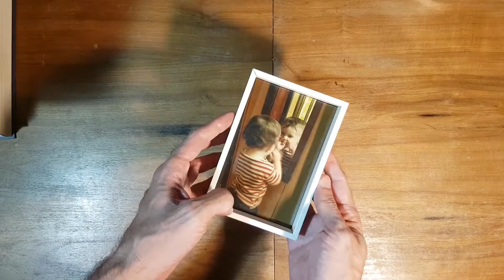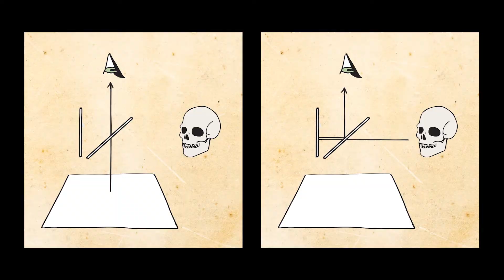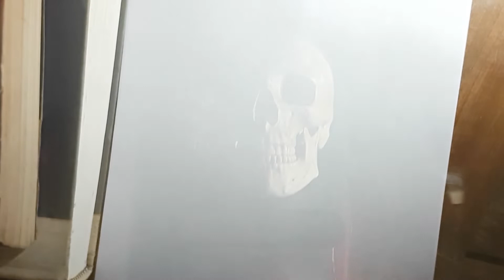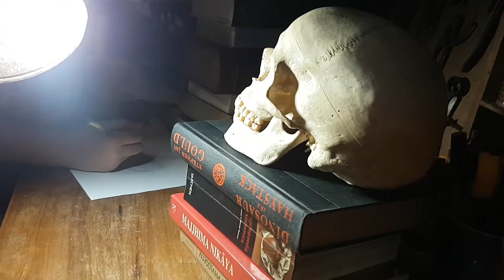Cómo hacer una cámara clara casera para dibujar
La cámara clara (o cámara lúcida) es un dispositivo que nos permite ver el objeto que queremos dibujar junto con el papel sobre el que lo vamos a dibujar. En este video hacemos una versión muy sencilla de la cámara clara para hacer en casa